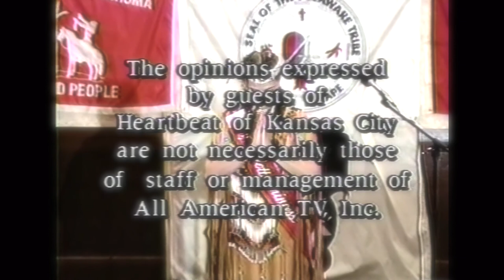Repentance Mtg w Native Americans - Feb 6 1992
- Host of Heartbeat of KC, Perry Martin, covered the Repentance Meeting by non-native, believing residents of Kansas City towards Chiefs of 5 area tribes that were displaced by the "pale faced." He also interviews Marilyn Griffin of about WHY she moved to call this event. Speakers include: Louis B. Ketchum, Chief of Delaware Tribe, Luther Pepper, Vice Chairman of the Kaw/Kansa, Charles Tillman, Chief of the Osage, George J Captain, Chief of the Eastern Shawnee, Leoford Bearskin, Chief of the Wyandotte, who states, "You pale faces sure have got this country all messed up!"

Also appearing are Pastor Bryan Sprung, Rev. Mike Waller, Pastor Gus Franklin, and Rev. Albert Roundtree. The event took place at the Allis Plaza Hotel in Kansas City, Missour on February 6th, 1992.

Ministries of New Life - is offering the entire series of a unique Hebraic-aware study of Revelation by Marilyn Lake Griffin here on YouTube for free!

Although "wars and rumors of wars" are arising today (Mt.24:6,Mk.13:7), we have a very real Savior who, although He is "the ruler of the kings of the earth," He "loves us, and washed us from our sins by his blood!" (Revelation 1:5)

Shalom in Yeshua (Jesus), our soon-coming BrideGroom King!